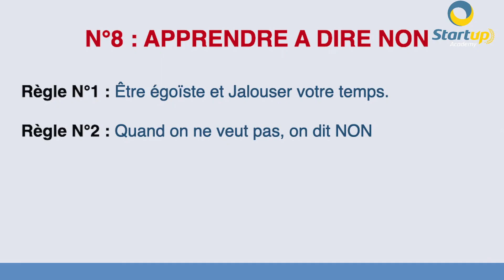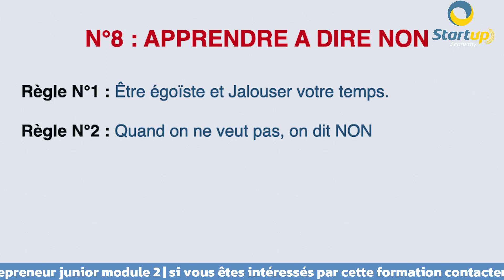Technique 8 : APPRENDRE À DIRE NON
𝐒𝐢 𝐭𝐮 𝐞𝐬 𝐢𝐧𝐭é𝐫𝐞𝐬𝐬é, é𝐜𝐫𝐢𝐭 𝐦𝐨𝐢 𝐌𝐀𝐈𝐍𝐓𝐄𝐍𝐀𝐍𝐓 !